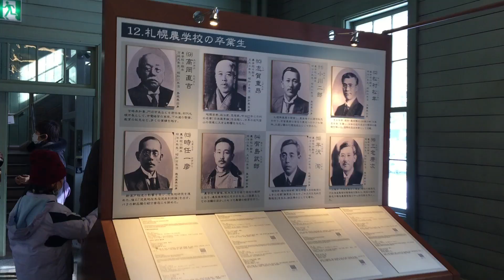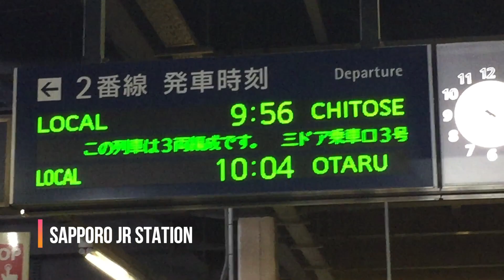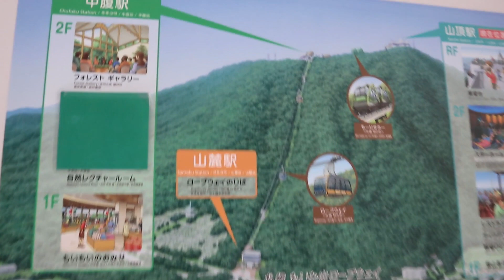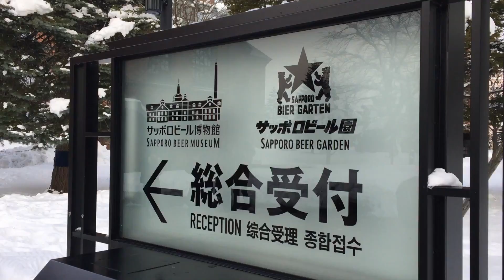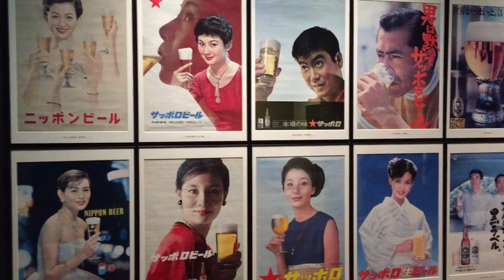2020 SAPPORO, HOKKAIDO TRIP!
On February 4-8, 2020. We went to Sapporo, we made sure to go there at Winter festival. This is actually not my first time to see snow but I truly enjoyed Sapporo's beautiful and heavy snow fall. Will definitely go back!